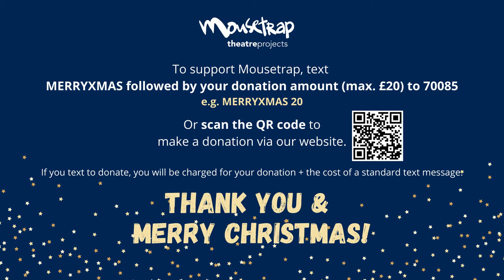Day 11 - Mousetrap Christmas!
*** Read on to spoil the surprise! ***

Anna-Jane Casey's illustrious stage and screen career has included TV appearances in Silent Witness, Family Guy, and Coronation Street, and stage roles in Joseph, Cats, Company, and Sweet Charity among many others! Here she performs 'Mele Kalikimaka (The Hawaiian Christmas song)' by Robert Alexander Anderson, and can currently be seen performing in Cabaret at the Kit Kat Club alongside Jessie Buckley and Eddie Redmayne.

Give vulnerable young people the chance to fall in love with theatre this Christmas.